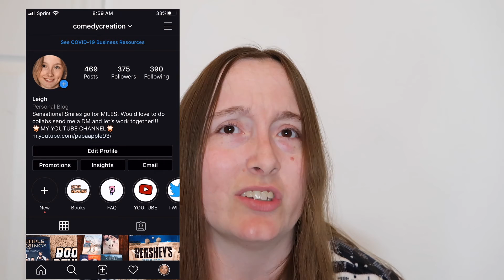DATE NIGHT DESSERT IDEAS FOR VALENTINES DAY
I LOVE ANY AND ALL DESSERTS BUT WHAT I LOVE MOST IS INSPIRING OTHERS TO TRY SOME FUN AND ENJOYABLE DESSERT IDEAS WHICH IS WHY I AM GALD TO SHARE SOME OF MY FAVORITE DESSERTS WITH EVERY ONE OF YOU BECAUSE THERE IS NO SHORTAGE OF INSPIRATION OR CREATIVITY I HOPE THESE DESSERTS WILL BECOME A STAPLE IN YOUR HOME AND AMONGST YOUR FRIENDS AND FAMILY

I UPLOAD EVERY MONDAY WEDNESDAY AND FRIDAY I DO NOT WANT YOU TO MISS OUT ON ANY OF THE FUN AND AMAZING VIDEOS THAT I HAVE TO SHARE WITH EACH AND EVERY ONE OF YOU!!!

INSTAGRAM comedycreation
TWITTER comedyaddict